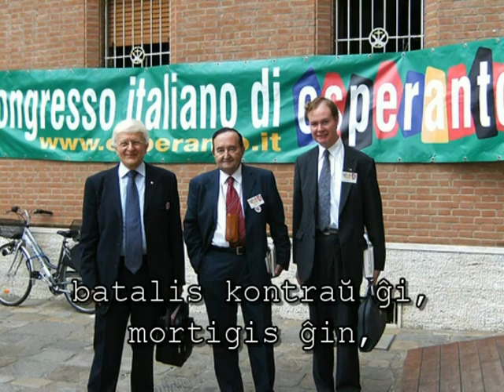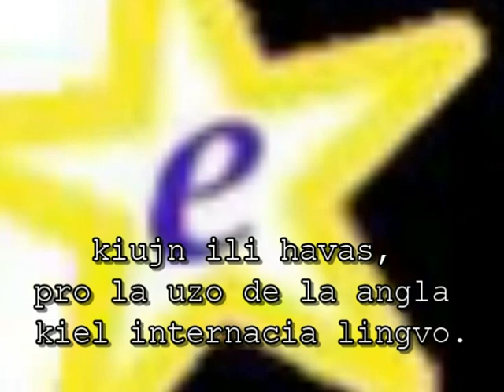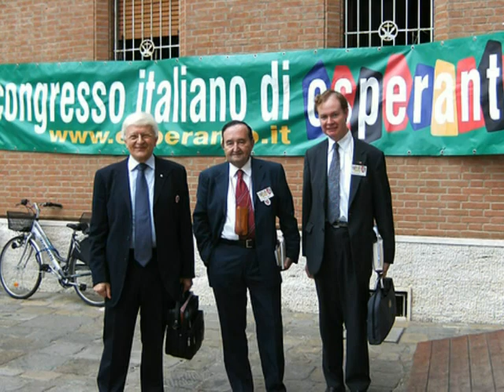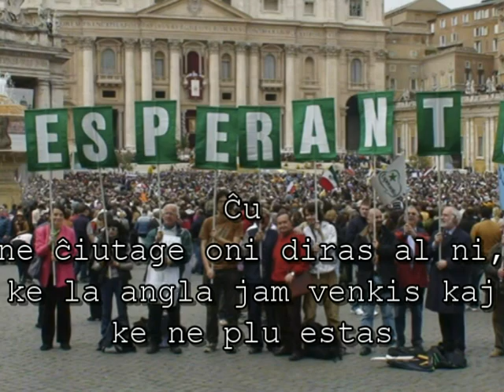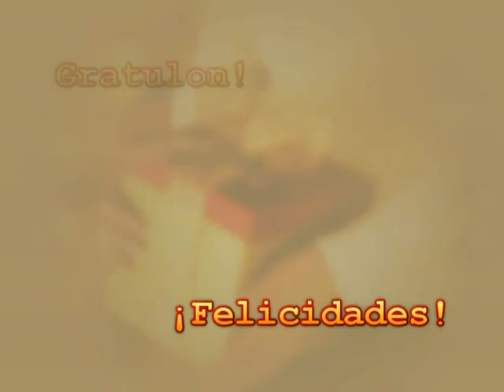Renato Corsetti salutas al Kolombia Kongreso esperantoColombia.org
Renatto Corsetti salutas al la Kolombia Kongreso de Esperanto instigante por batali por la internacia lingvo, ekde ĉiu angulo el la mondo farante grandan premon.

Renatto Corseti ex-presidente de la UEA saluda al Congreso Colombiano de Esperanto incitando para batallar por el idioma internacional desde cada rincón del mundo haciendo gran presión.